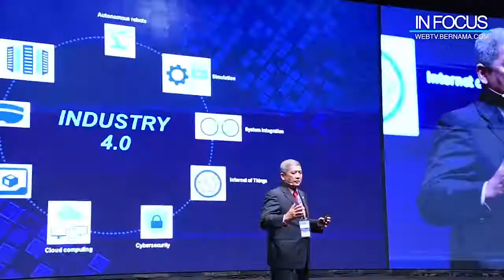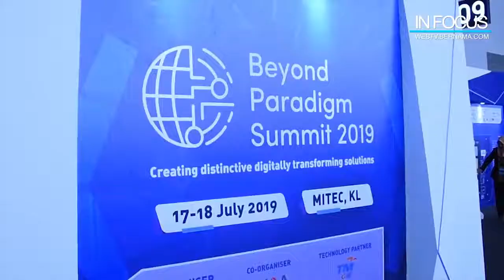In Focus : Day1 Beyond Paradigm Summit 2019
Beyond Paradigm Summit 2019 was officiated by Prime Minister Tun Dr Mahathir Mohamad at Malaysia International Trade and Exhibition Centre (MITEC) today.

Sophia, the world first humanoid robot also made a special appearance during the launch.
The two-day summit, which begins today is organised by Serba Dinamik Holdings Berhad with the theme ‘Creating Distinctive Digital Solutions’.

It showcases advanced technologies encapsulating the core ideas of automation and data exchange surrounding Industrial Revolution 4.0 (IR 4.0).

Serba Dinamik CEO and Group Managing Director Datuk Dr Ir Mohd Abdul Karim Abdullah said the summit’s primary goal is to bring together businesses who have been working on adopting small-scale IR 4.0 solutions and gathering them together to initiate ideas, discuss concepts and implement these ideas to change Malaysia’s digital landscape.